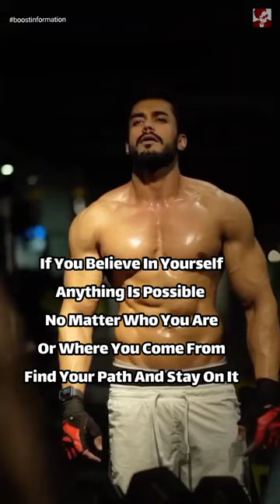Experiment on Rats 🥺 Do you know 🤔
the hope experiment
the hope experiment rats
 the hope experience
 the hope experiment harvard
 experiment on mice
hopeful thinking
animal experiment
 how hope can change your life
 the power of hope
 the power of thought
hope experiment
mice
rat experiment
rat experiment harvard
believe in yourself
never forget this story
positive thinking motivational video
 how to have hope in life
students motivational videos in Hindi
 Study Motivation Hindi
curt richter
importance of hope
THE GROWTH TO GREATNESS TRIBE
business education
Forced Swim Test
rats forced swim test